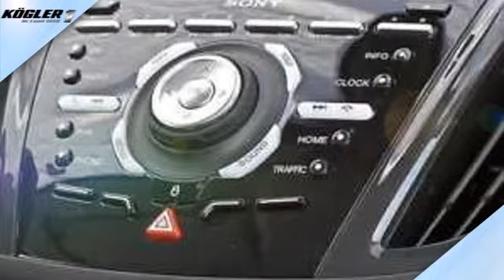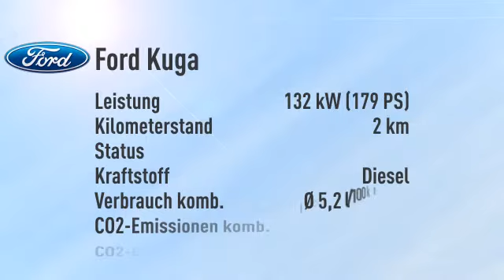Ford Kuga Kuga 2.0 TDCi 4x4 Individual Aut./Navi/Xenon/Led